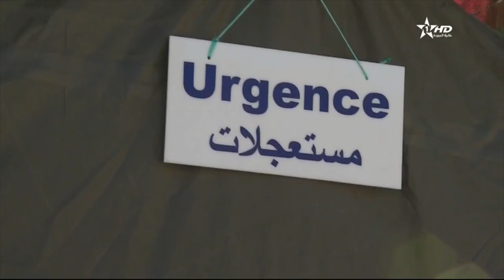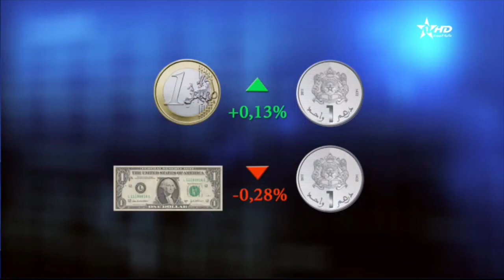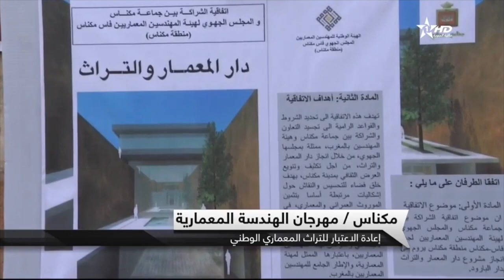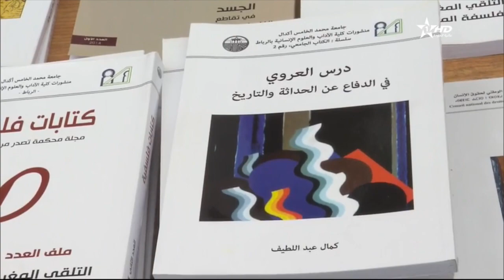نشرة الأخبار الرئيسية كاملة الأولى 20/01/2018